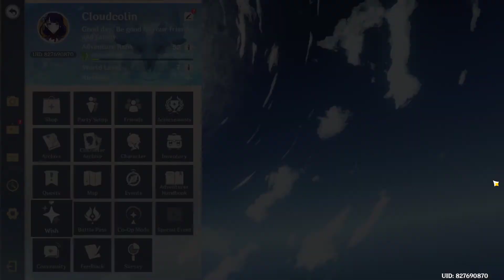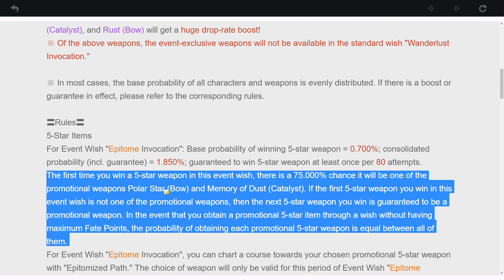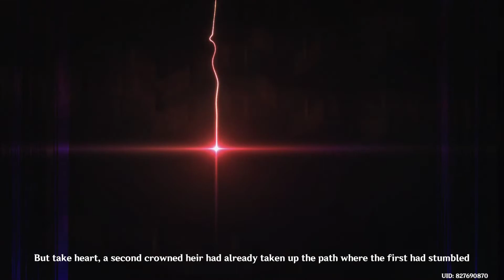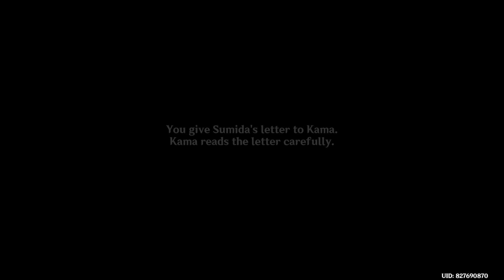Genshin Impact 2.2 - The Beginning Of The Journey to Tsurumi Island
Hello, Cloudcolin here. Today the new patch 2.2 is available, and a new island to explore along with the story as well and quests. That means there are more chances to earn Primogems too.

Tsurumi Island is a mystery, as it's totally covered with fog.

Let's get started and watch the story of how it all unfolds.